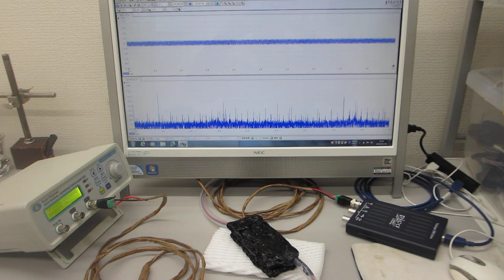高温（100-150℃）対応超音波プローブの伝搬特性テスト（表面弾性波の相互作用）